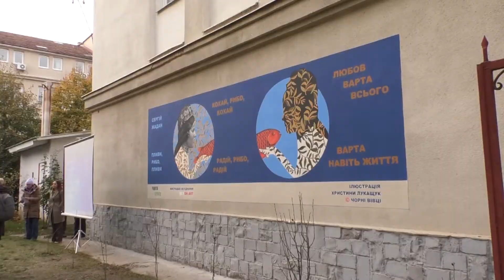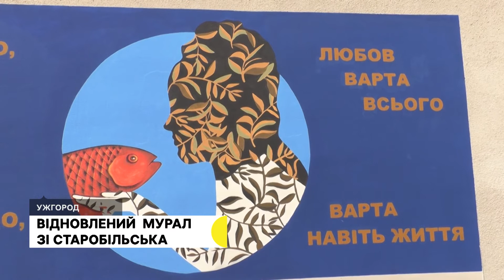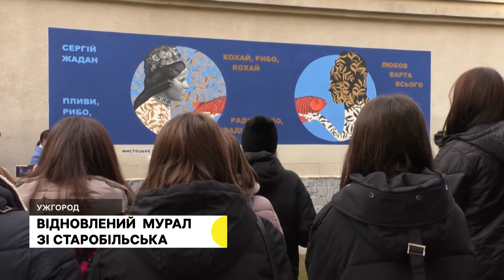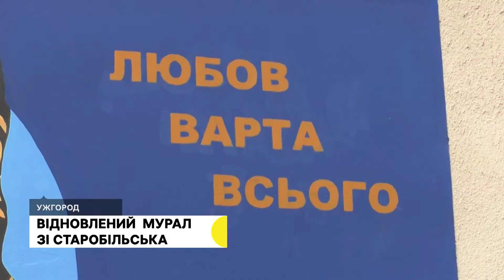День Гідності й Свободи, на стіні бібліотеки відтворили мурал, знищений на Луганщині | 21.11.2022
В Ужгороді попрощалися із полеглим захисником Олегом Копчею. 9 річницю Дня Гідності й Свободи відзначили в обласному центрі. Студенти та представники влади поклали квіти та лампадки до Пам'ятного знаку борцям за свободу і незалежність України. Закарпатець Павло Прижегодський майже 7 місяців захищає Україну на фронті. Хлопець був учасником Революції гідності у Закарпатській області.

В Ужгороді намалювали мурал на вірш Сергія Жадана «Пливи, рибо, пливи». Такий стінопис був у місті Старобільськ Луганської області, його знищили російські військові.

Останні новини Закарпатської області — в дайджесті Суспільного.